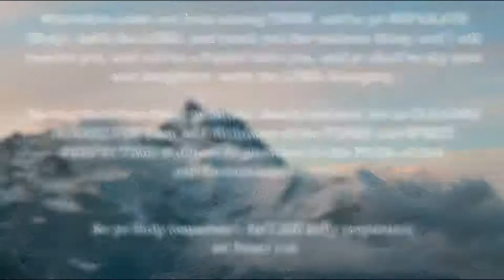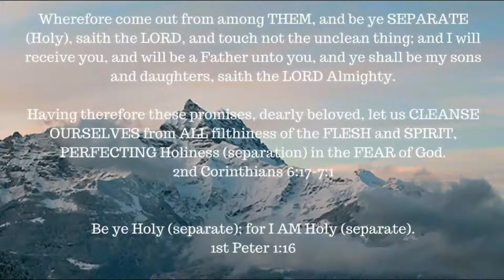Genesis 1: 1-5